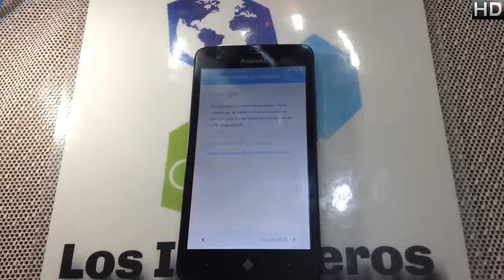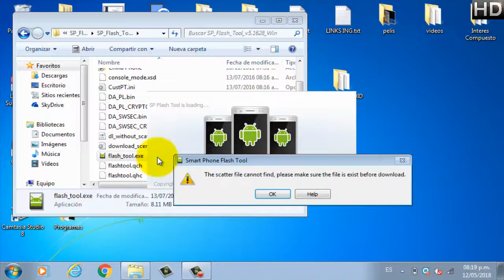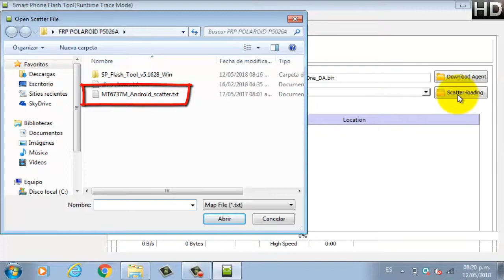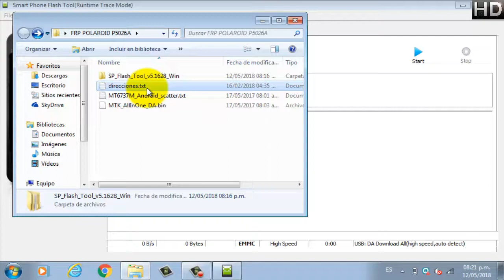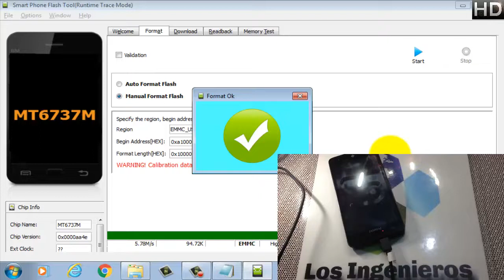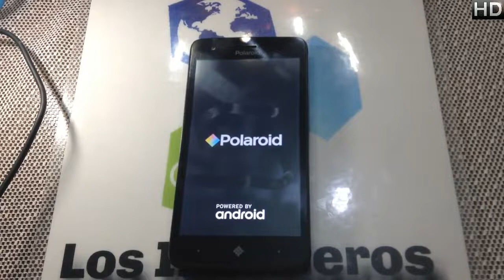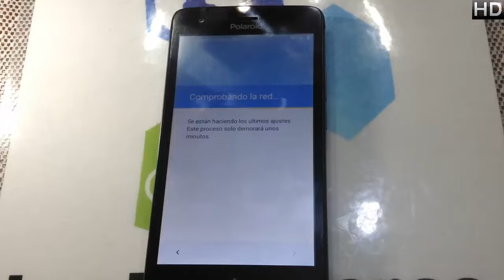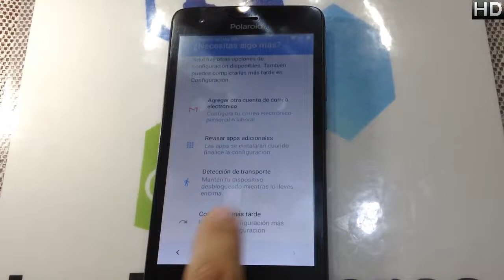Quitar cuenta Google polaroid p5026 👍#213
👋Hola Ingenieros👋

Creepypastas
Leyendas
Brujas
Fantasmas
Duendes

Gadgets
Hogar
Video juegos

📱En esta ocasión es el polaroid p5026 cosmo k📱
NUEVO MÉTODO!!!

👉Herramientas
FLASHTOOL